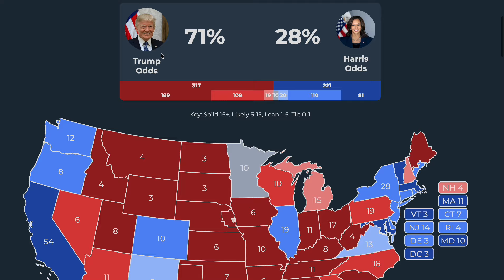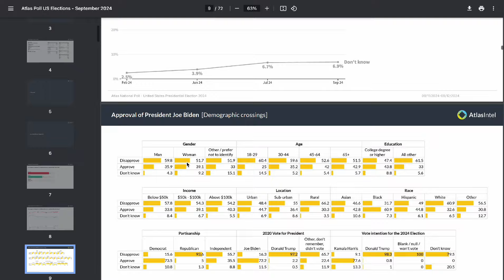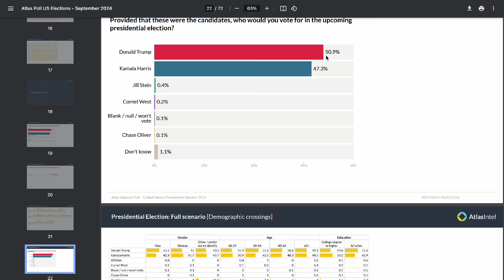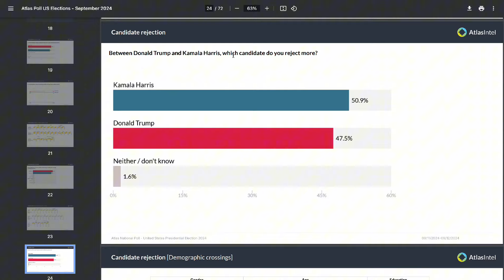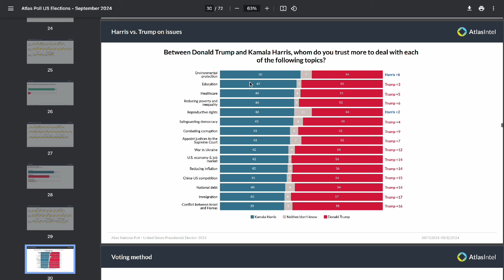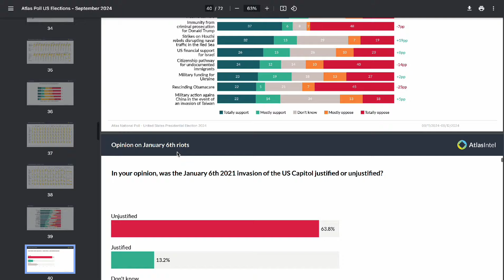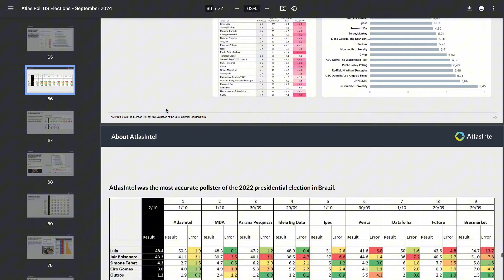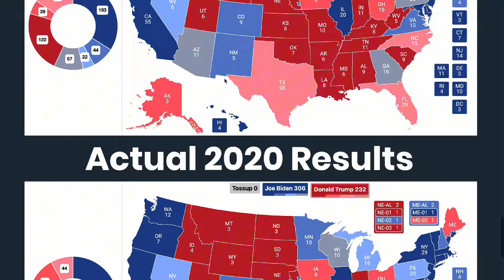BREAKING: ACCURATE INTERNATIONAL POLL SHOWS TRUMP OBLITERATING HARRIS IN NATIONAL RACE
Today's video will be covering my latest Senate Map!